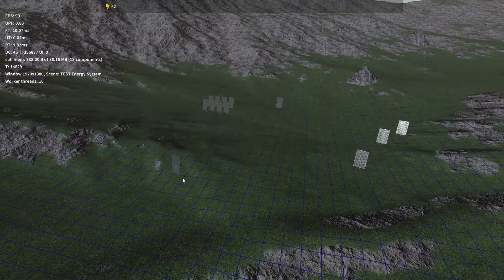BetaBrain Engine 2021 03 11 22 07 30 (Simple Grid System)